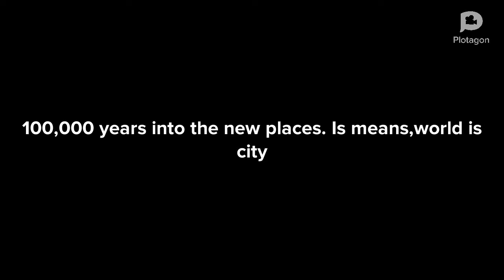Dora says no CharliebrownandcaillouYes bongono and Gets Grounded Big Time!